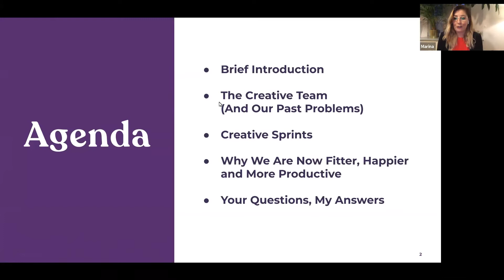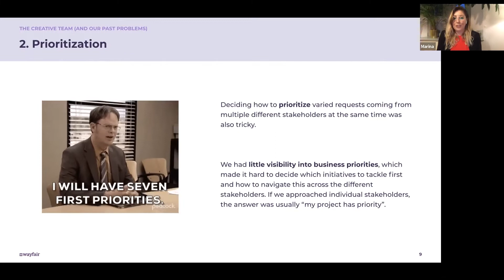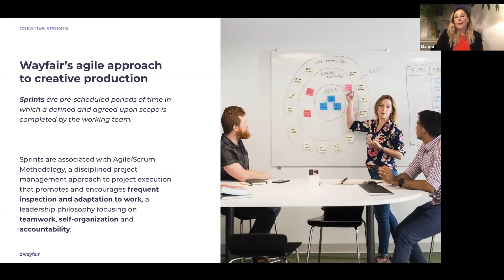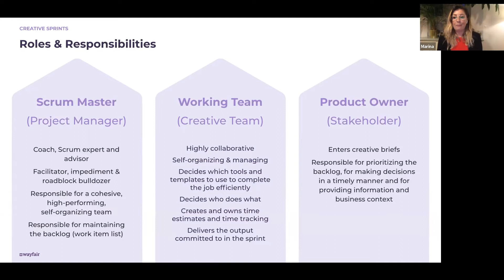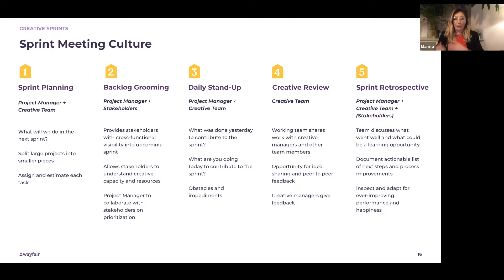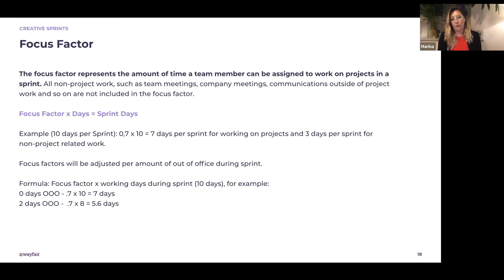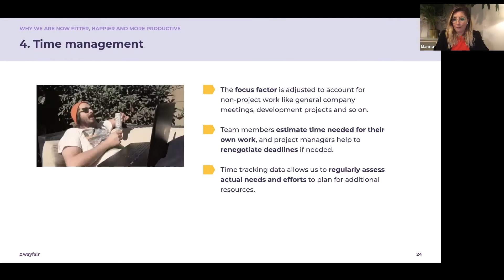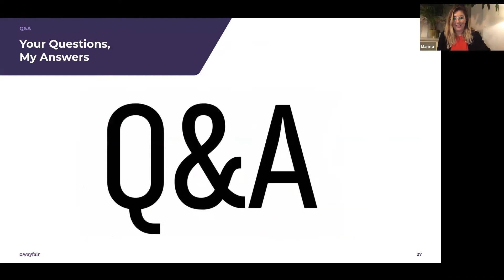How Creative Sprints Made Us Fitter, Happier And More Productive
Briefs arriving unexpectedly. Multiple deadlines that all come at once, followed by long, quiet weeks with not enough work. A combination of ‘Difficulty in planning and managing our creative resources.’ ‘Separate project discussions with each stakeholder.’ ‘Ramping up - and then down again - with freelancers on the go’ and ‘Creatives with no time to be creative’.

Sound familiar?

At Wayfair, we tackled these issues by implementing Creative Sprints. Though you might think of sprints as something just for developers, we found that it made better use of everyone’s time to use Creative Sprints to plan assignments for the entire workload. What is more, the team was happier as a consequence.

In this session, Marina Herranz, Head of Creative Operations at Wayfair will discuss how they transitioned to this new way of working, as well as how the whole company - from the creative team and all the other stakeholders – benefited. Come and see how much fun structure can be!

Speaker: Marina Herranz, Wayfair